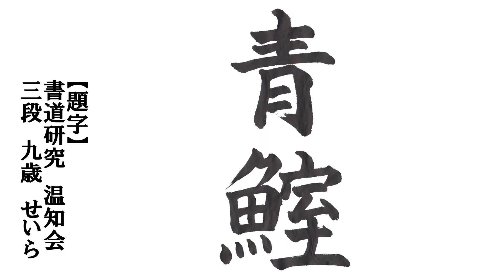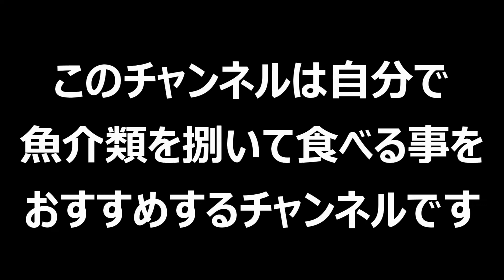本編117 青室鯵を捌いて刺身にしてみた。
タイトルを書いてくれた
せいらさん ９歳 三段 のチャンネルはこちら

使用音源　VOICEVOX:ずんだもん